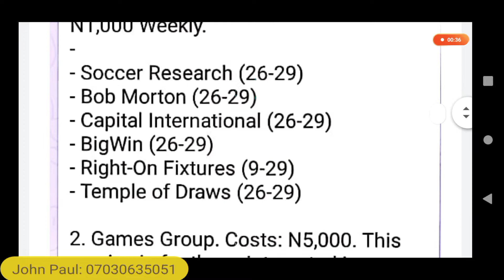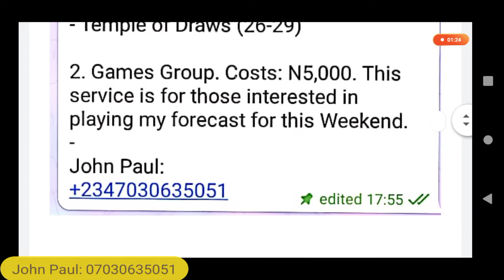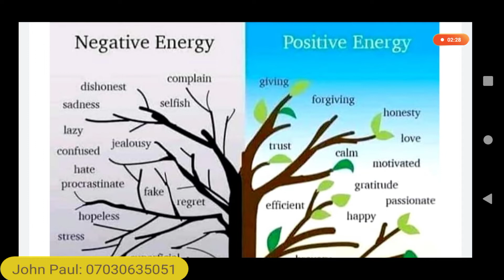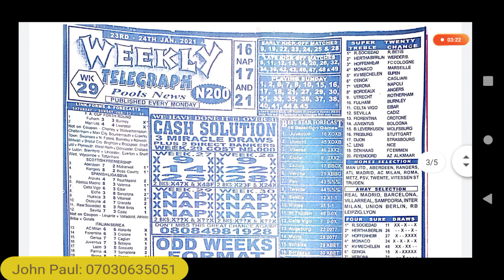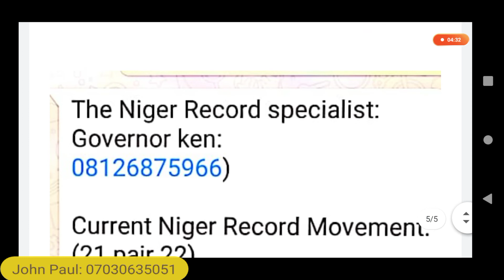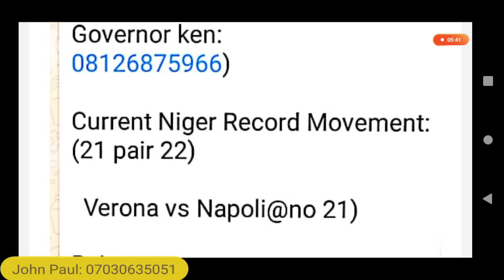Gov. Ken Special Key Release: Week 29, 2021 UK Football Pools Season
Happy New Year Celebration to everyone using this platform. Welcome to 2021.

Governor Ken is releasing this Special Key this Week 29, 2021 English Football Pools Season.

Watch this video and get all the information you need to get the games from Niger Brown Colour Key